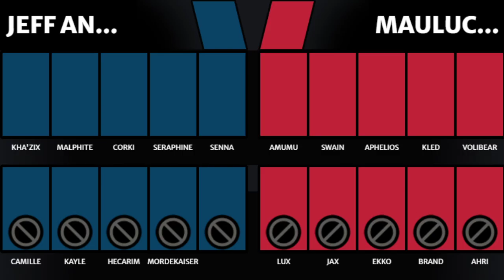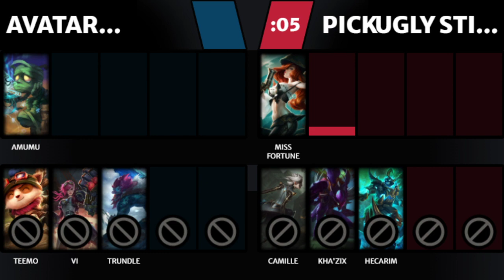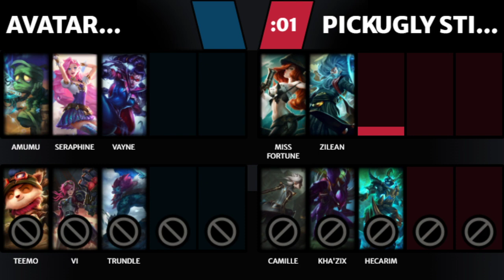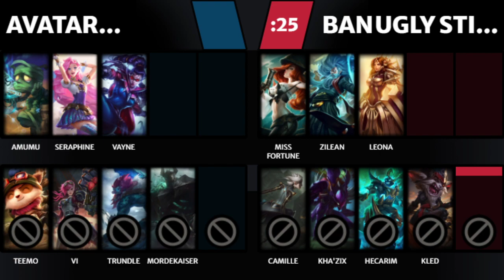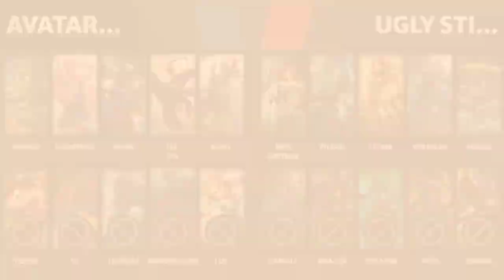Yale Solo/Duo Tournament - Fashion Rats vs. Avatar